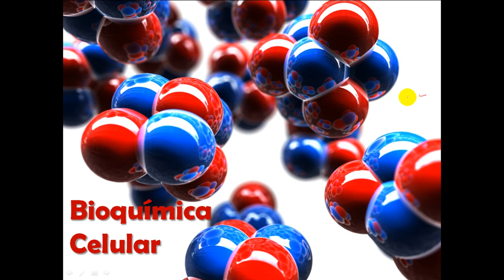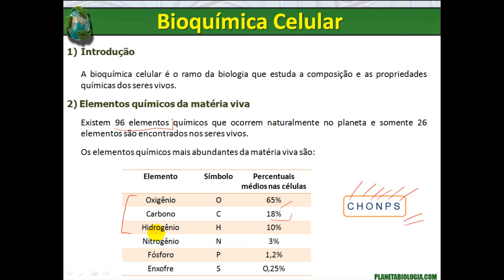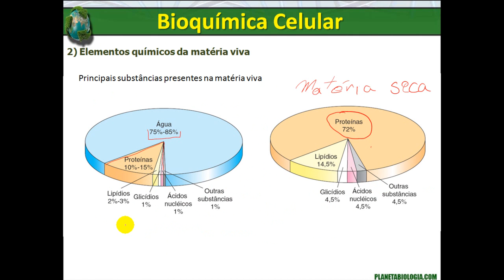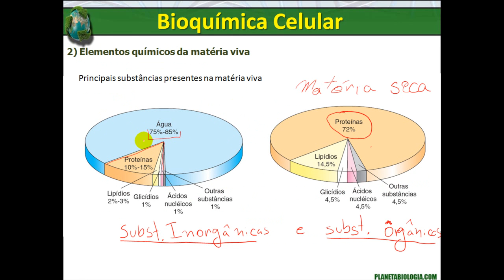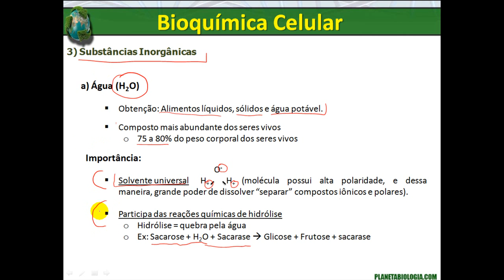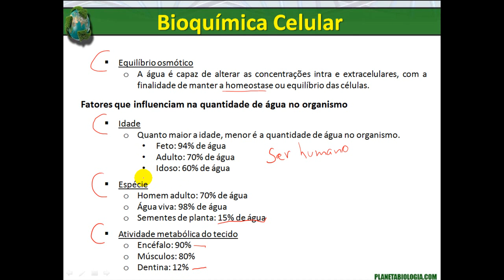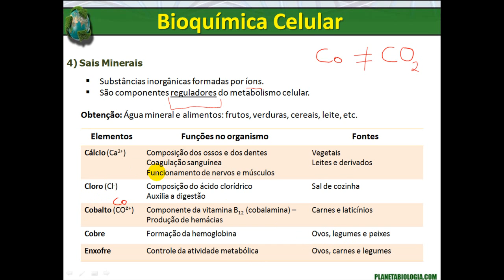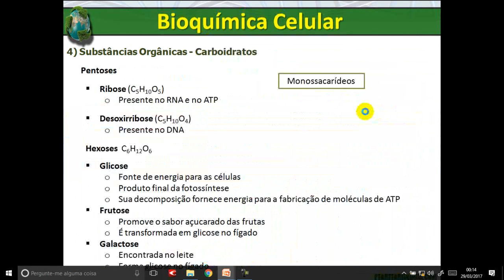Bioquímica celular parte 1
Drescrição do vídeo

No estudo da Bioquímica Celular as principais moléculas que formam as células é fundamental para entender a a dinâmica dos seres vivo

A composição química da célula pode variar conforme o tipo celular, mas os componentes essenciais são encontradas em todas elas em todos os seres vivos. Entre os elementos químicos presentes na célula, os mais abundantes são o carbono, o hidrogênio, o oxigênio e o nitrogênio. Esses e outros elementos presentes em menor quantidade fazem parte dos compostos inorgânicos e orgânicos que são utilizados pela célula.